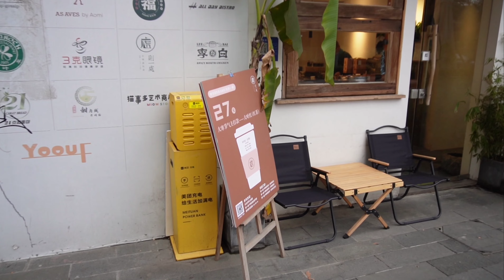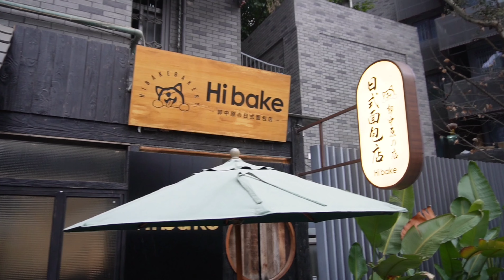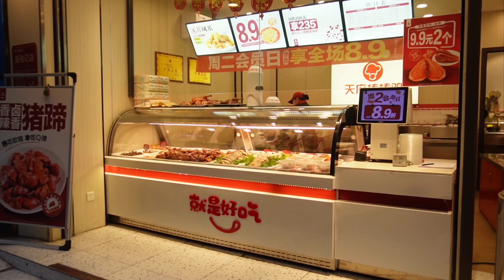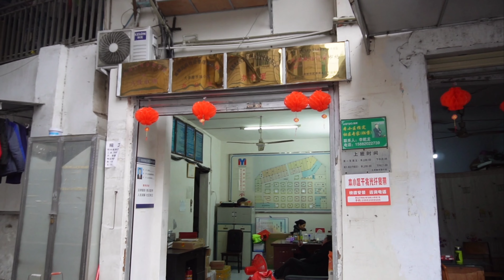華西坝古早味濃厚大學路菜市場市井煙火和成都超一級國際城共存